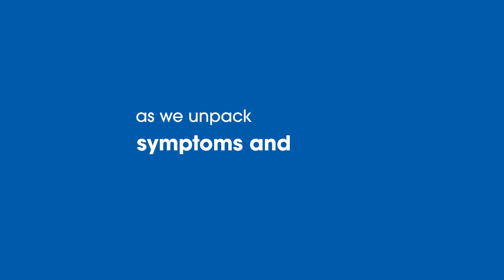Let’s talk about embracing the big “M”.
Our goal? To empower you with knowledge, reassure you that you're not alone, and provide support throughout your menopause journey.

Join your resident Clicks Sexual Wellness Expert, Dr Gynae and your host Tarryn Kay on Monday, 19 February as we break the stigma around menopause.